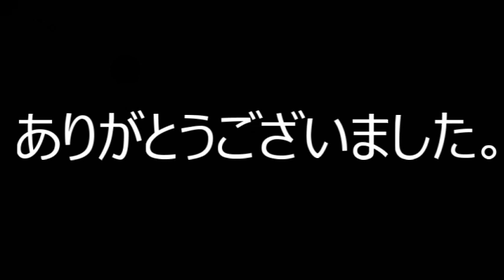令和4年4月17日靖國清清掃奉仕活動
※動画に機材の都合等によりカット部分もあります